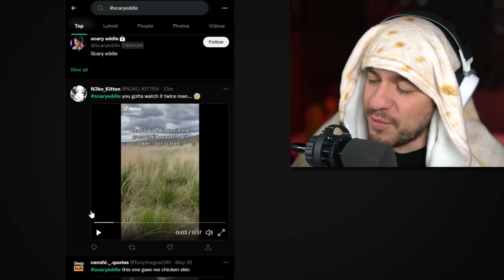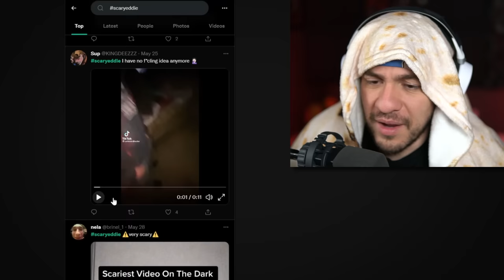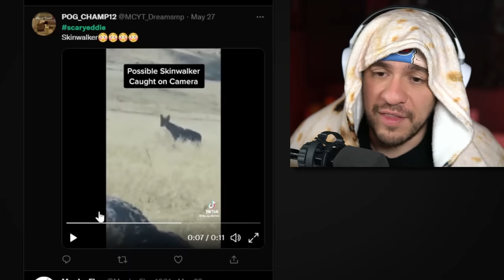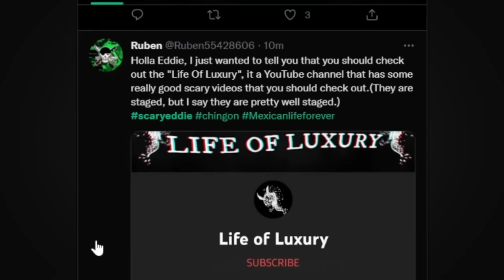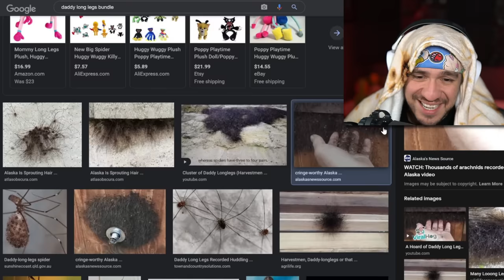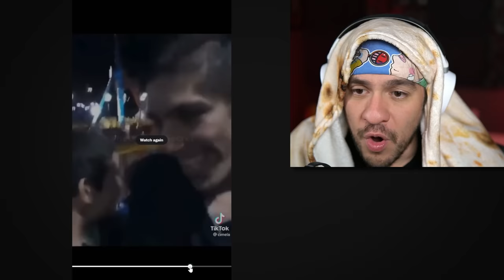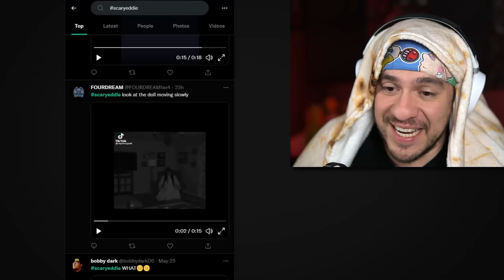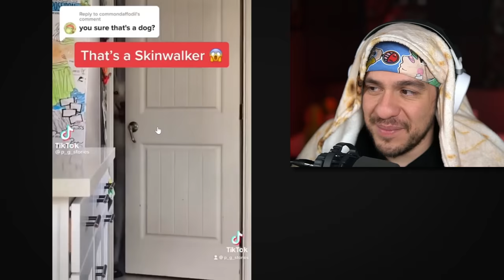The SCARIEST TikToks in The World? [#15]